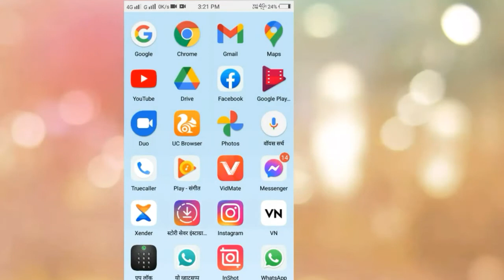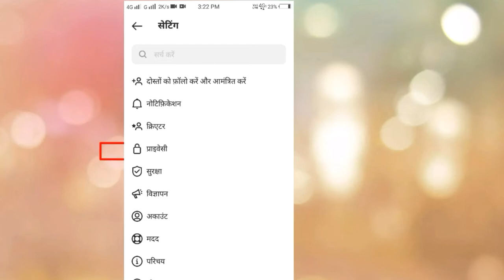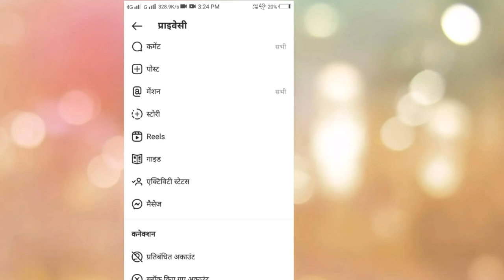instagram reels video viral kaise kare \ 2 setting on kar do video viral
Hello friend
suvagt hai ap ka apne YouTube channel par

instagram_video_views
instagram_viral_video

instagram par view kaise laye
instagram par following kaise badhaye

instagram_video_views
instagram_viral_video

2 setting on kar ne ke bat video viral ho jaye ga

2 setting on in instagram viral
how_to_reels_video_ viral
reels viral infection
how to increase reels video viral kaise kare

2 setting on kar ne ke bat video viral ho jaye ga

2 setting on in instagram viral
how_to_reels_video_ viral
reels viral infection

2 setting on kar ne ke bat video viral ho jaye g

2 setting on in instagram viral
how_to_reels_video_ viral
reels viral infection

how to viral in instagram video
आज के वीडियो में हमने बताया है कि स्टाग्राम पर reels वीडियो वायरल कैसे करें